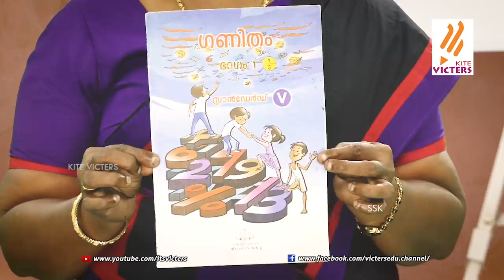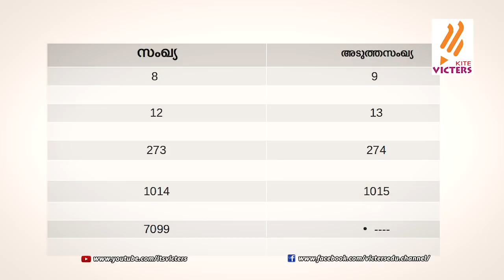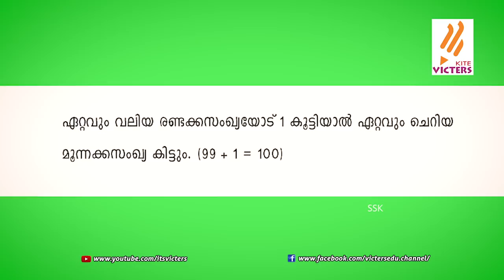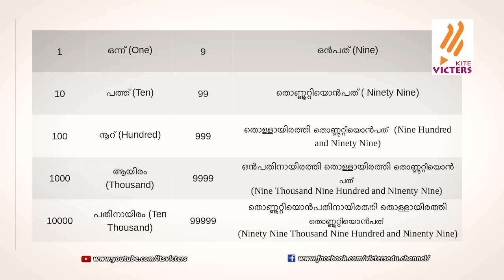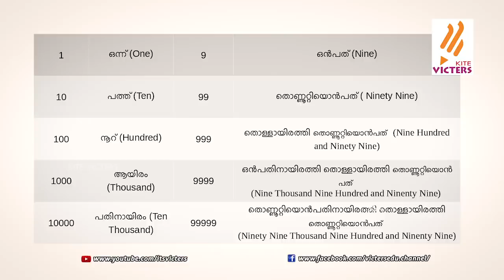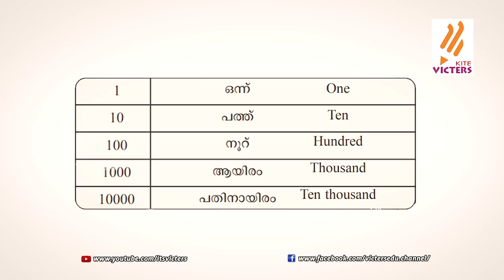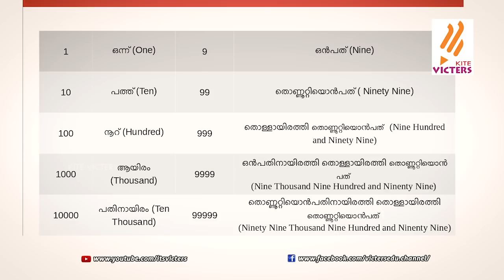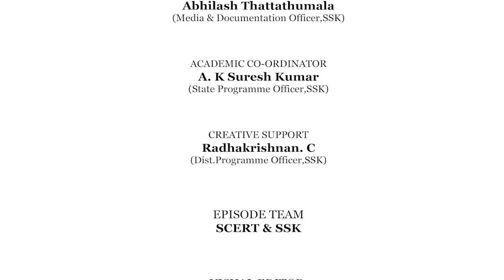KITE VICTERS STD 5 Mathematics Class 01 (First Bell-ഫസ്റ്റ് ബെല്‍)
സംസ്ഥാനത്തെ സ്‌കൂൾ കുട്ടികൾക്ക് സാങ്കേതിക സൗകര്യങ്ങൾ പ്രയോജനപ്പെടുത്തിക്കൊണ്ടു കൈറ്റ് വിക്ടേഴ്സ് ചാനല്‍ തയ്യാറാക്കിയ വീട്ടിലൊരു ക്ലാസ് മുറി STD 5 Mathematics Class 01 (First Bell-ഫസ്റ്റ് ബെല്‍) more page’s face book you tube